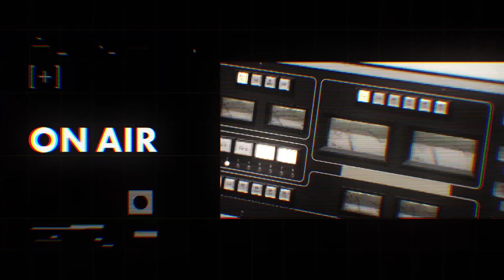【藤原さくら①】原田郁子(クラムボン)との音楽対談 / 藤原さくらの父のバンドの曲をカバーしていたクラムボン原田/ 音楽の盛んな土地・福岡で生まれ育った2人【J-WAVE・WOW MUSIC】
【MUSIC FUN! × J-WAVE /藤原さくら】
J-WAVEとコラボしたラジオ番組『WOW MUSIC』の様子をMUSIC FUN!でもお届けします。今回は原田郁子(クラムボン)さんをお迎えし、藤原さくらさんとの音楽談義を繰り広げます。

0:00 藤原さくらの父のバンドの曲をカバーしていたクラムボン原田
3:31 音楽の盛んな土地・福岡で生まれ育った2人
7:24 人前に出るタイプではなかった原田がボーカリストとなった経緯

■WOW MUSIC / J-WAVE 81.3FM（土曜24:00-25:00）
毎月1人のクリエイターがMCとなり、すごいと思う音楽を紹介する深夜の音楽座談プログラム。2022年11月のマンスリープレゼンターは藤原さくらさん。

▶ Release
2022/11/9(Wed)
Single EP ”まばたき”リリース

▶  Tour
現在、弾き語りツアー 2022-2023 “heartbeat”開催中！
ツアースケジュール/ チケット情報はこちら

▼ゲスト
【原田郁子(クラムボン)】

▶Tour
クラムボン 添春編 ｛prelude｝
2023年1月15日（日）名古屋 ボトムライン
2023年1月22日（日）大阪 ユニバース

クラムボン 添春編 ｛overture｝
2023年2月23日（木祝）東京ガーデンシアター

▶Release
2023年2月23日（木祝）
東京ガーデンシアター会場にて
ニューアルバム『添春編』先行発売！
＊会場限定スペシャルブックレット付き